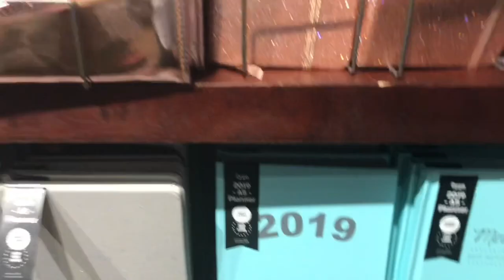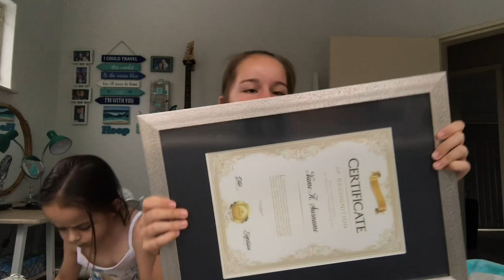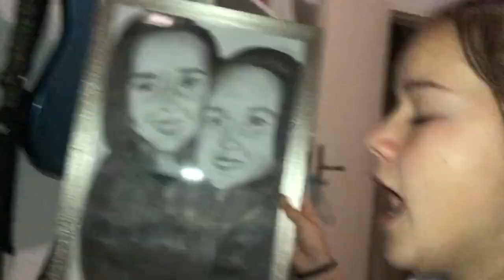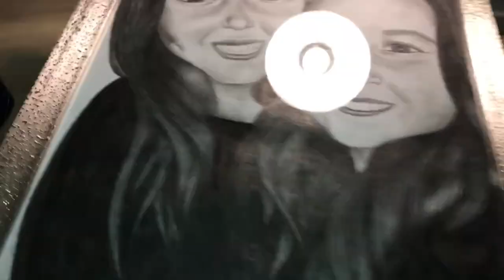DOING SOME LAST-MINUTE CHRISTMAS SHOPPING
18/12/18

We went Christmas shopping again but it was kind of a fail...

If you see this, comment "BROKE!"